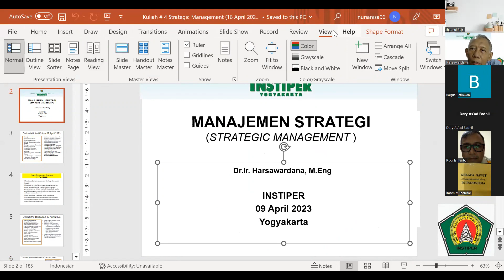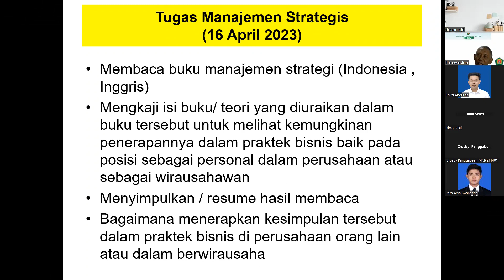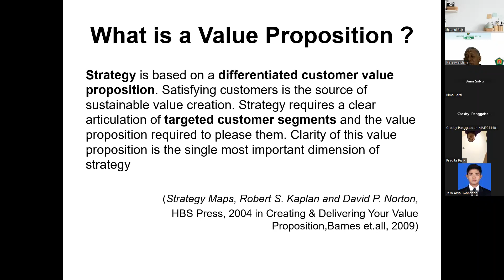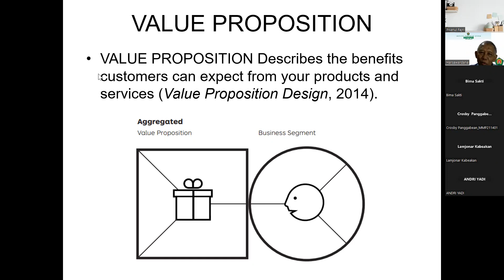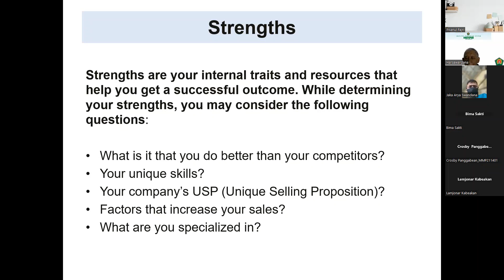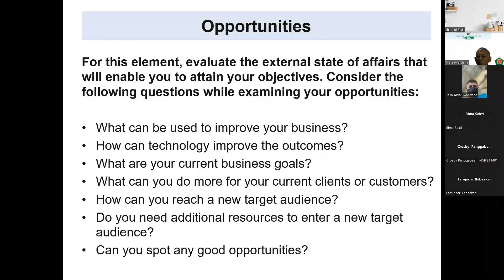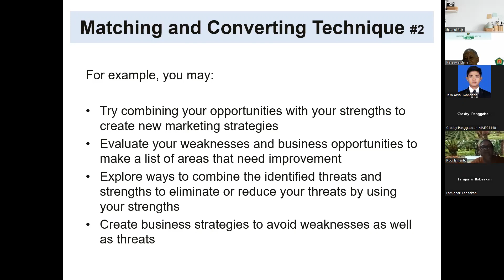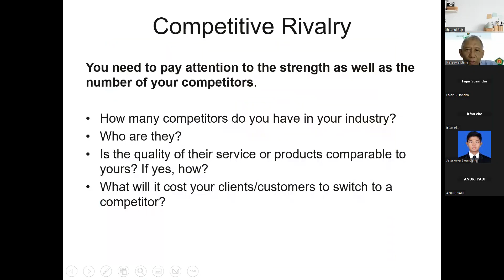Kuliah MSP W8B MMP 16 04 2023